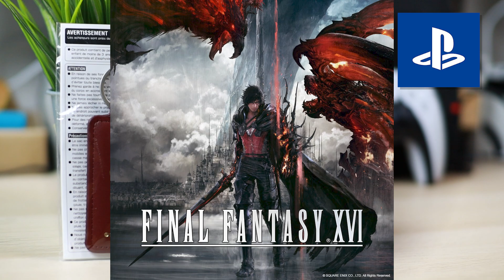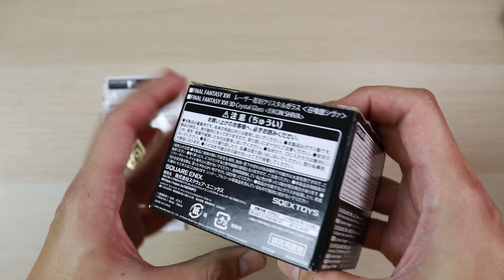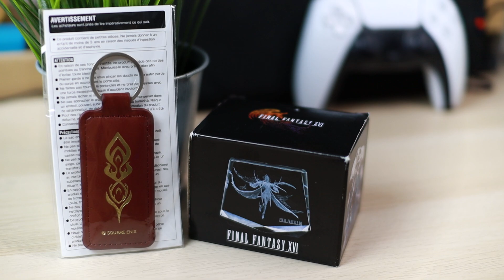FINAL FANTASY XVI Premium Item [Unbox & Review] แกะกล่องรีวิว – ITEM สุดพิเศษ! จาก “FFXVI”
**ขอบคุณทาง PlayStation Asia
**ขอบคุณผู้สนับสนุนใจดี Opensource Gameshop Rama9

📢 ซื้อ/ทดลองเล่น เกม FINAL FANTASY XVI บน PSN

ชื่อเกม: FINAL FANTASY XVl
ผู้พัฒนา: Square Enix Creative Business Unit II
ผู้จัดจำหน่าย: Square Enix
เครื่อง (Platform):  PlayStation 5
วันวางจำหน่าย: 22 มิถุนายน 2023
แนวเกม : Action role-playing Game
จำนวนผู้เล่น :  คนเดียว